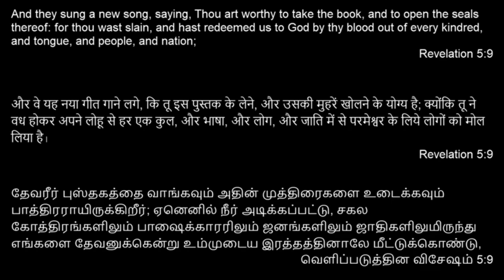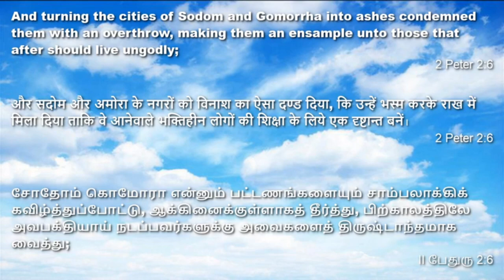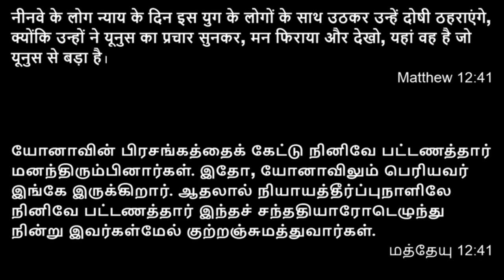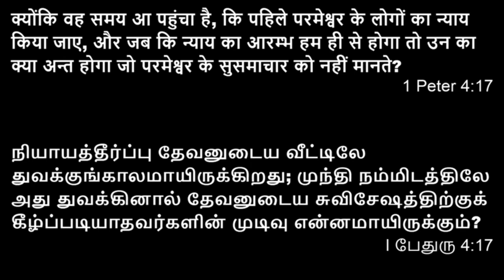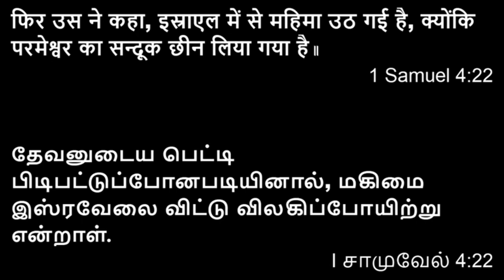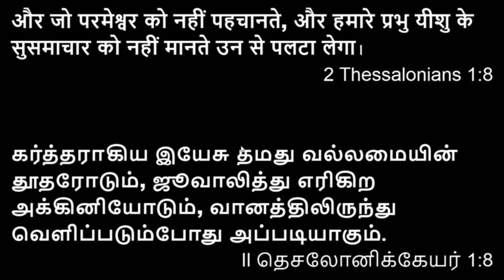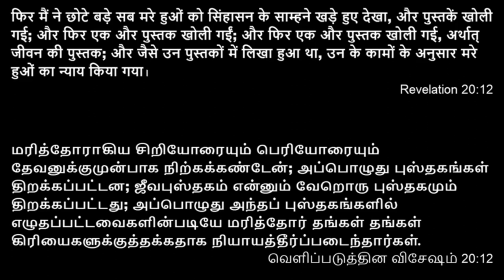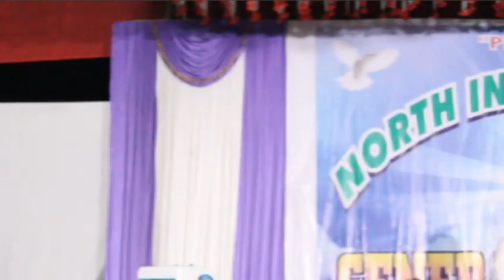"இதோ சீக்கிரமாய் வருகிறேன்"-நியாயாதிபதியின் சத்தம்I 26.4.19 |வடஇந்தியகிருபாசனம் பொதுக்கன்வென்ஷன்2019